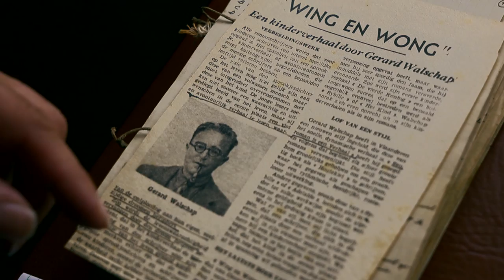Paul Contryn - mijn grootvader & Gerard Walschap